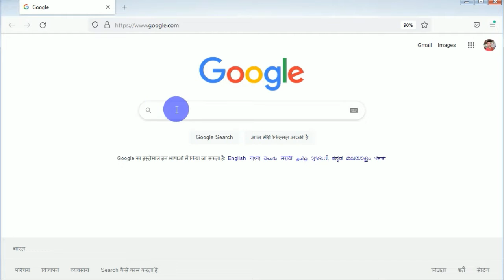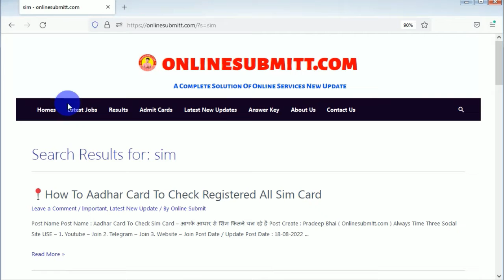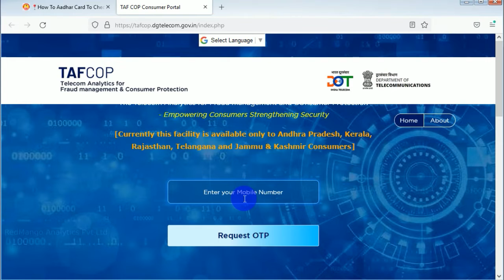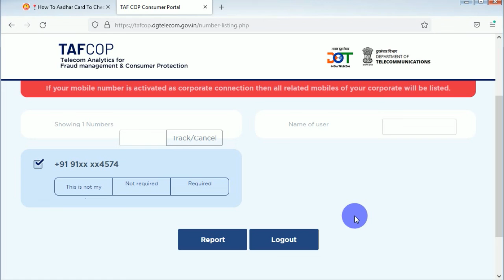How To Find Aadhar Number To All Active Sim Number l आधार कार्ड से जाने कितना नंबर चल रहा है l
adhar card se sim number active
adahr card me number mobile se pata kare